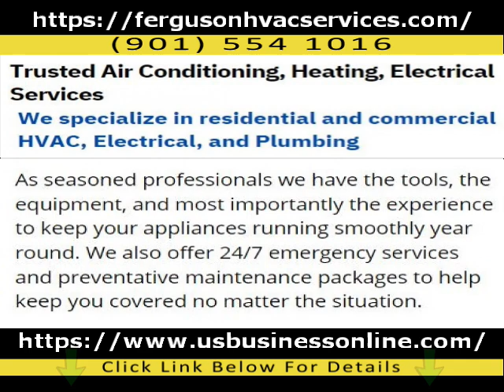Ferguson Plumbing, Heating & Air / Reliable Heating & Cooling Services In Hernando MS 38632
If you want to learn about Reliable Heating & Cooling Services in Hernando MS 38632 you must

The video is presenting Reliable Heating & Cooling Services in Hernando MS 38632 information but also try to cover the following subject:
-Affordable Electrical Services in Hernando MS 38632
-Professional General HVAC Services in Hernando MS 38632
-High Quality Plumbing Services in Hernando MS 38632

One thing I observed when I was looking for information on Reliable Heating & Cooling Services in Hernando MS 38632 was the absence of appropriate details.
Reliable Heating & Cooling Services in Hernando MS 38632 however is an subject that I know something about. This video therefore should be relevant and of interest to you.

Now that you have viewed my YT video regarding Reliable Heating & Cooling Services in Hernando MS 38632 has it assisted?
Please like the YT video to assist other individuals looking for Affordable Electrical Services in Hernando MS 38632 or Professional General HVAC Services in Hernando MS 38632 :)